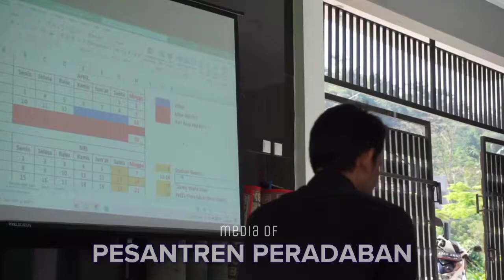Cinematic-sony a6000🎞📸-pesantren peradaban